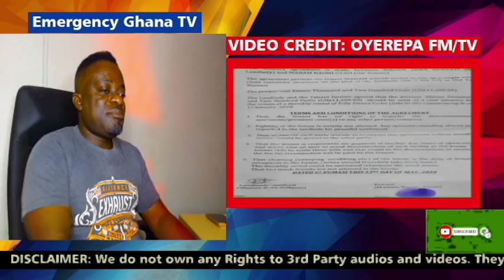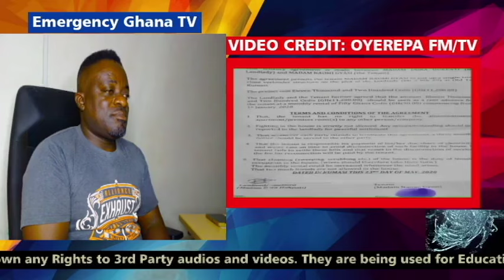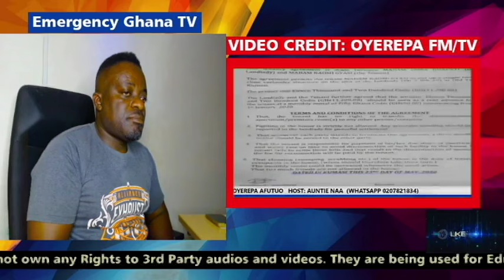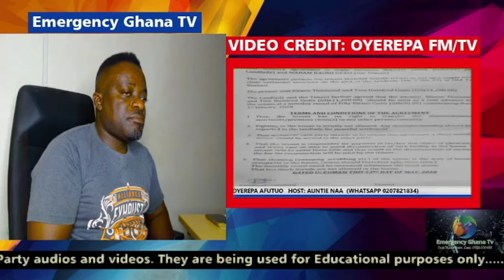OYEREPA AFUTUO AUNTIE NAA TODAY woman died in the new house she built 9 days she stays in that house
stay tune.